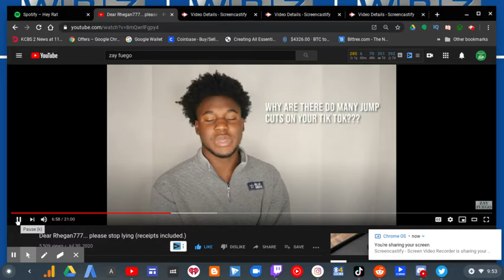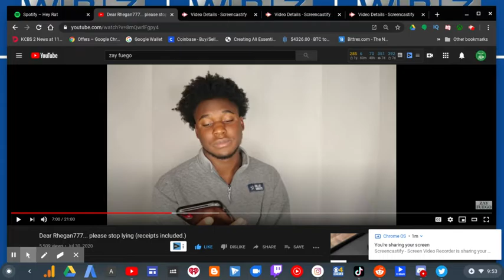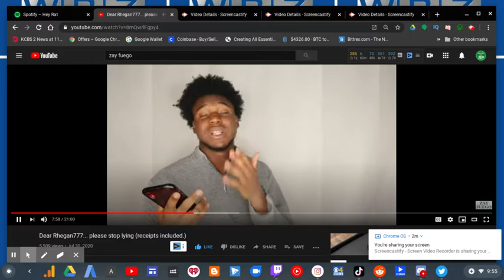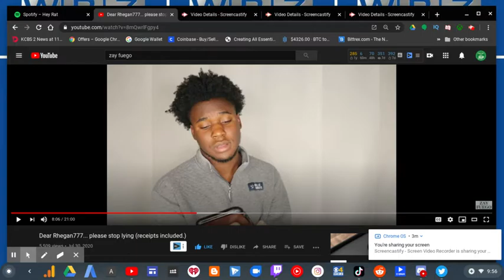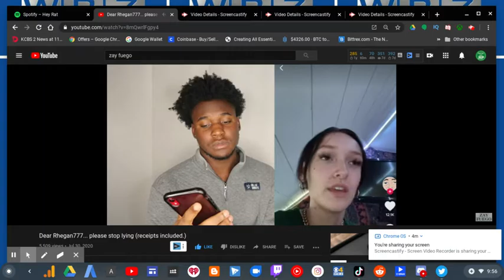Zay Fuego DESTROYS Rhegan777! Part 4 | RTWRP #84